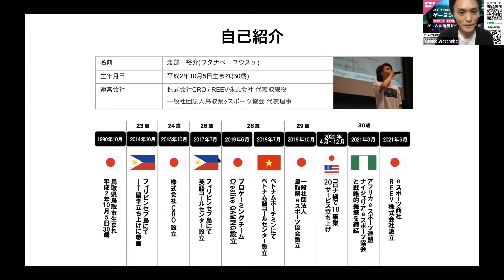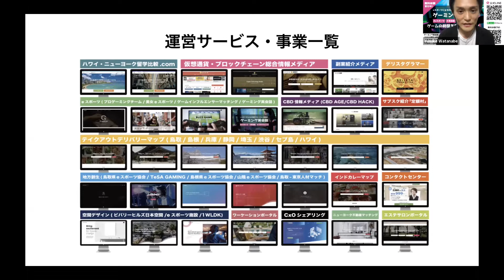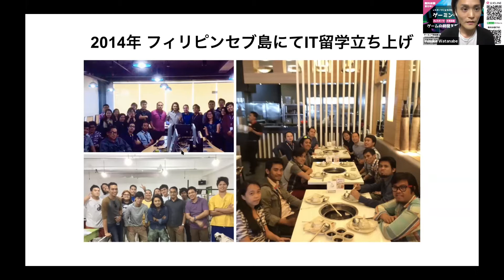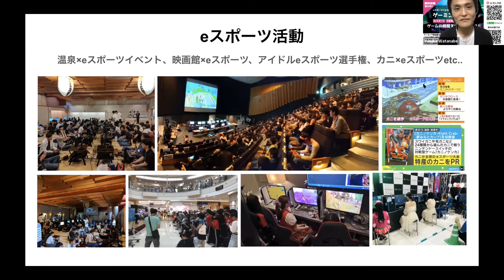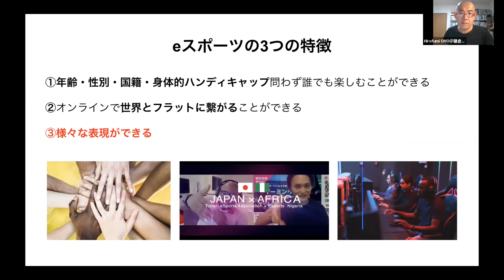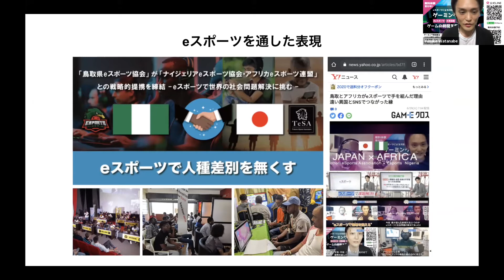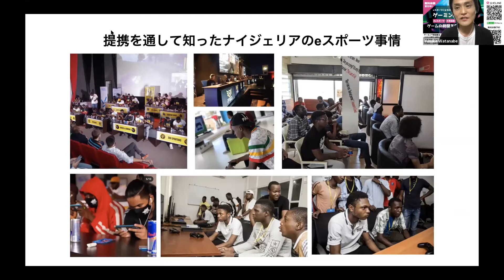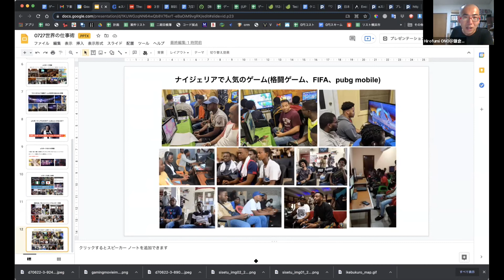アフリカイノベーション編:第2話"eスポーツでアフリカと日本をつなぐ"〜激レア小野Dが聞く！すばらしき世界の仕事術〜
次回開催【アフリカ育児編】・10月26日
■「アフリカイノベーション編」

「ナイジェリアeスポーツ協会、アフリカeスポーツ連盟と提携」を結んだ、鳥取県eスポーツ協会代表理事の渡部さんをお招きします。
　渡部さんによると、ナイジェリアでは「ストリートファイター」「鉄拳」などの格闘ゲームや、サッカーゲームが盛り上がりを見せているそうです。インターネットの普及したナイジェリアではネットカフェで100人規模のゲームイベントが開催されているとのこと。これはびっくりです！
　DX（デジタル・トランスフォーメーション）の進むアフリカでは、モバイル決済をベースにしたビジネスなど、テクノロジーを活用したイノベーションが次々と誕生しています。最新のアフリカ起業事情をレビューしつつ、渡部さんのアフリカでの取り組みを聞くコーナーです。